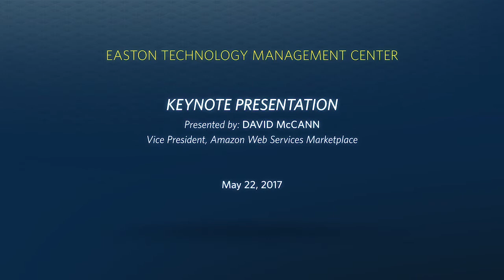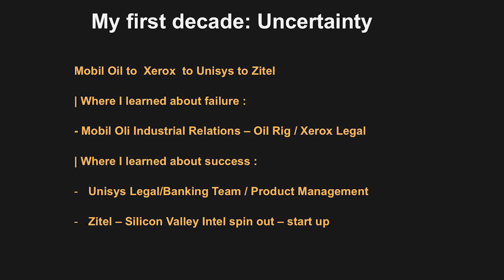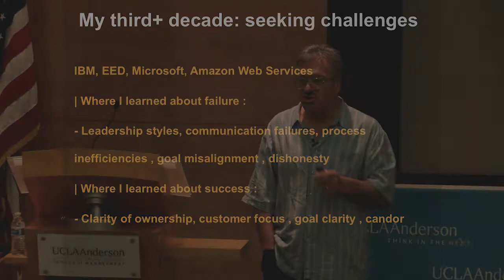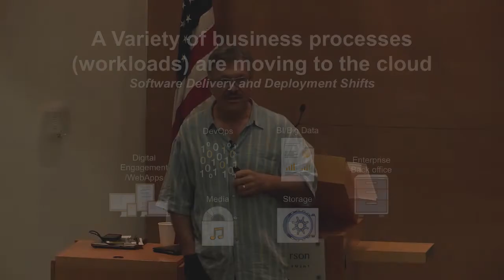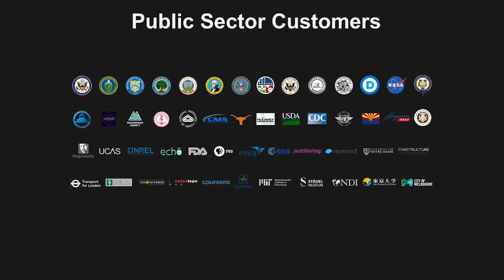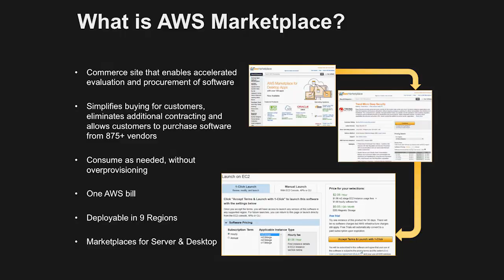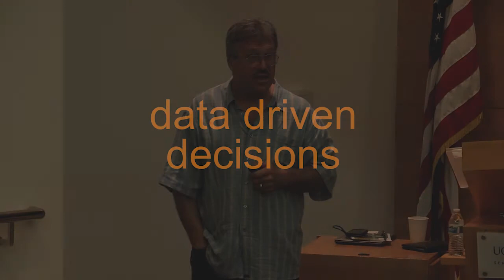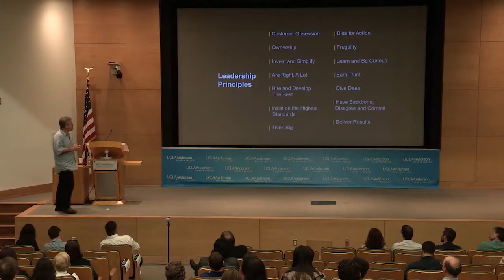Leadership in Global Technology: Building Careers in a Rapidly Changing Industry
David McCann's current role with AWS is his latest in a three-decade career in technology, spanning generations of computing models, roles in sales, product management, marketing and engineering, as CEO of three VC backed start-ups, and as VP in four major public corporations. His talk will relate the Amazon leadership principles he passionately embraces today, to his lifelong learnings through an unpredictable career path. He will shed light on how to approach your career opportunities in a cloud computing world.